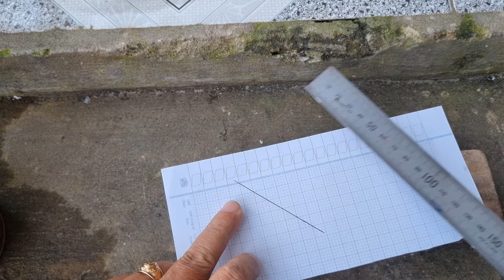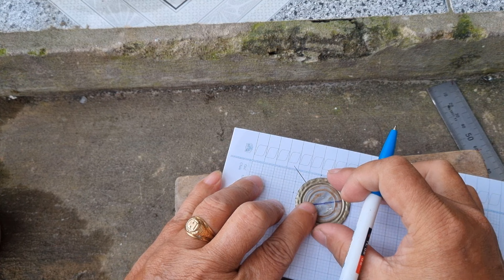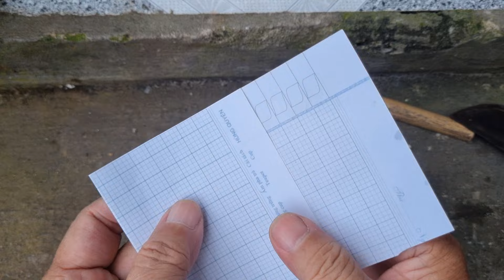Tìm lại trò chơi trẻ thơ ở miền quê xưa, giờ chắc chẳng còn ai chơi!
ở quê xưa có hai trò chơi dùng dây rút rất thú vị, đối với trẻ con thì làm được những trò chơi này đã là một kỳ công lớn. Đó là rut chong chóng và rút nắp keng. Mời các anh chị và các bạn theo dõi.